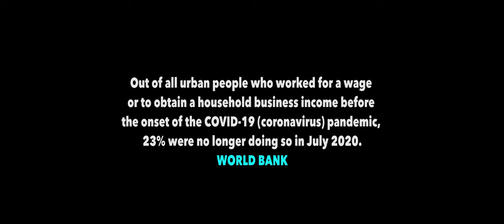Sango (The Short Film)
Sango - Shona word that translates to a forest
Life can sometimes be a forest filled with so many uncertainties which is beautiful and dangerous at the same time .
This short film seeks to highlight the challenges that the less privileged have been exposed to due to the COVID 19 pandemic.

Cast
Rose Chirimo
Prisca Nyamusa
Mufaro Delan

Directed By PZ Films
Sound By BDJ Sounds
Main Soundtrack By Mashona Music
Performed By Mr AL